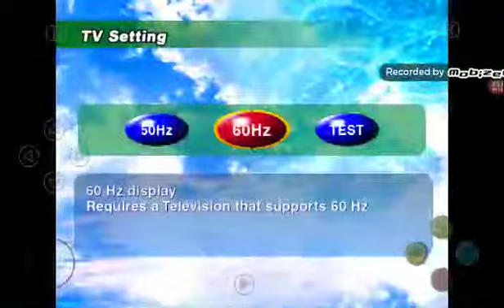Como matar a un chao (versión de dreamcast)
En este juego y en su versión "DX" se pueden matar los chaos si los ases sufrir mucho